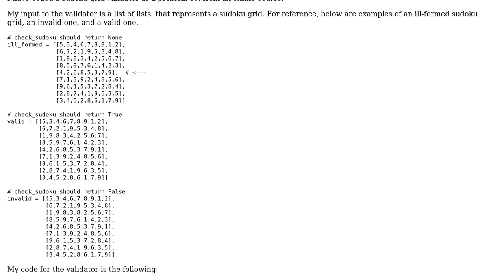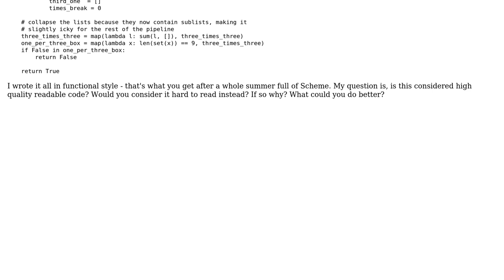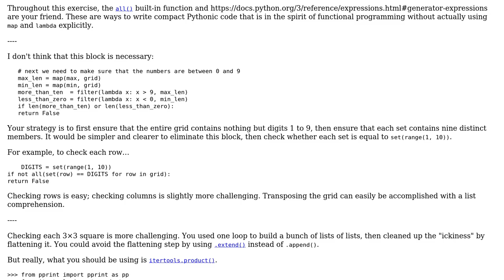Code Review: Sudoku grid validator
With thanks & praise to God, and with thanks to the many people who have made this project possible! | Content (except music & images) licensed under CC BY-SA | Music | Images & others | With thanks to user Tolani user NlightNFotis user 200_success and the Stack Exchange Network Trademarks are property of their respective owners. You are responsible for your own actions.